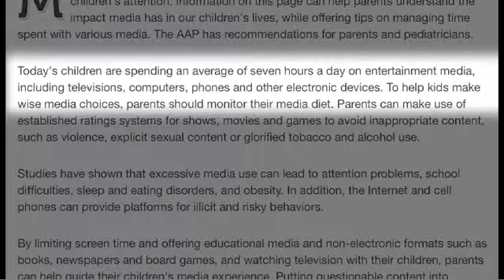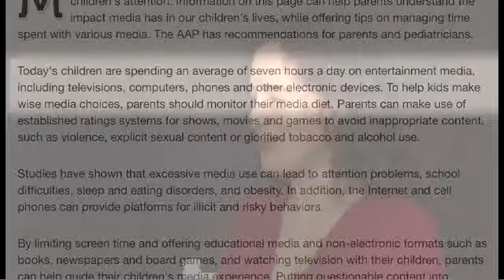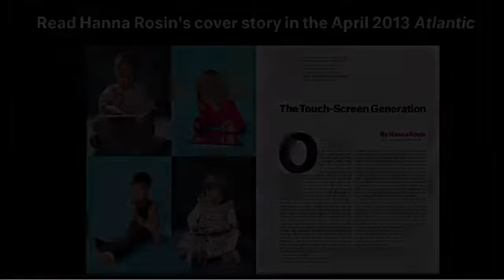The TouchScreen Generation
Your rating page share your videos, exit to support us